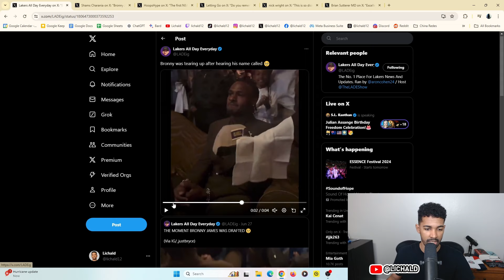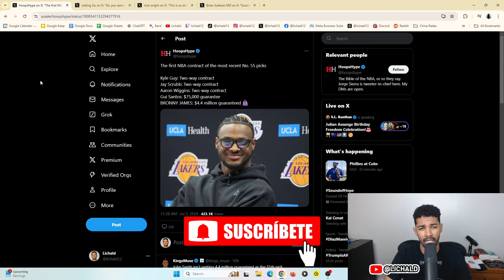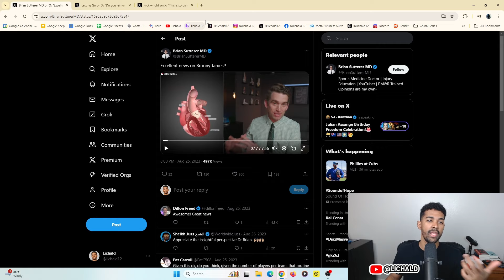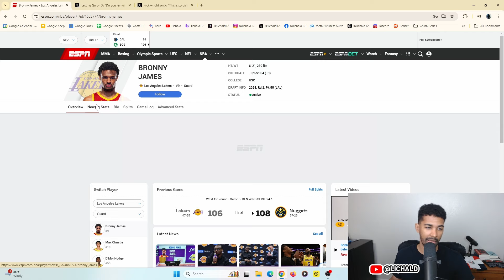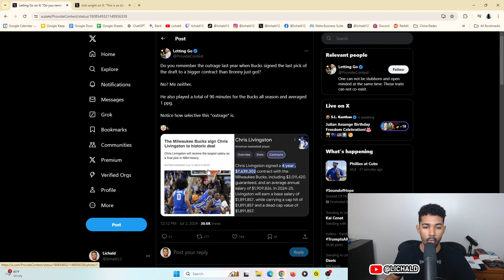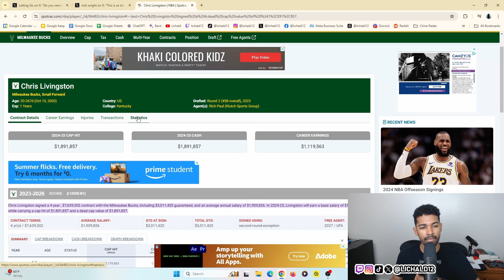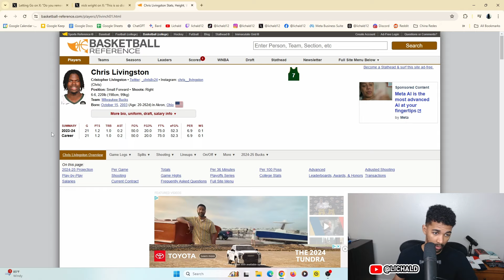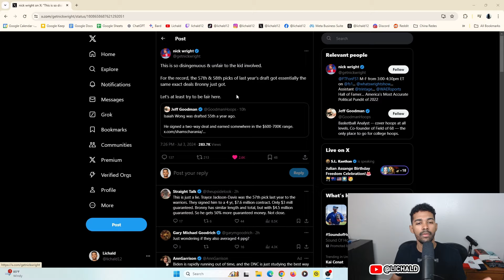Este Jugador fue Drafteado por ser Famoso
Bronny James ha sido drafteado por Los Angeles Lakers con el pick 55. Los Lakers han recibido criticas por esta decision y mucha gente se pregunta si esta acción es nepotismo o no